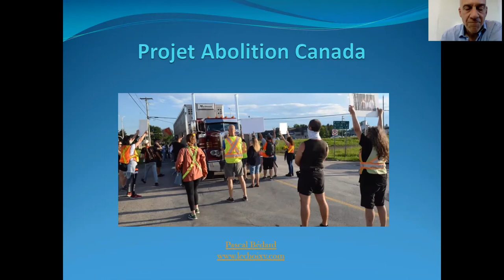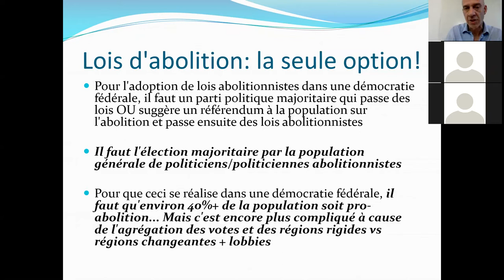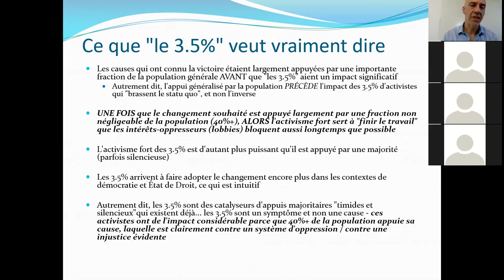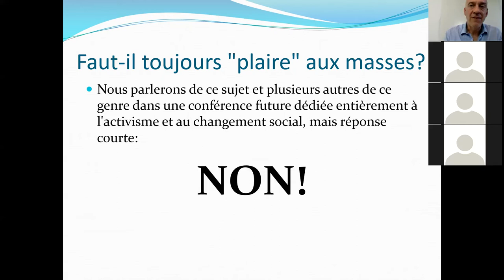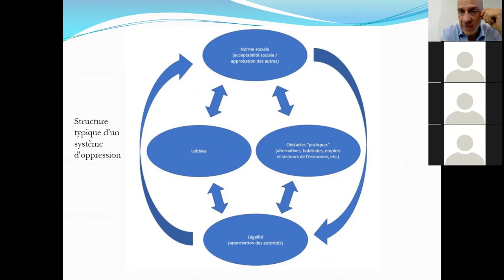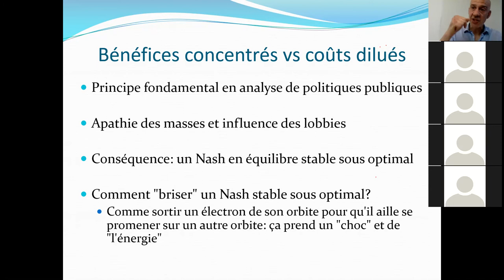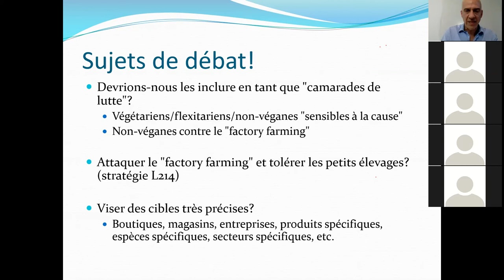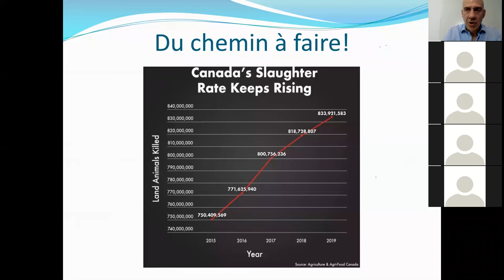Conférence-zoom Projet Abolition Canada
Discussion sur les éléments requis pour arriver à abolir l'exploitation animale au Canada:

Les 3 approches globales pour arriver à la fin de l'exploitation animale.

Similitudes et différences de la cause animale avec d'autres causes de l'Histoire.

Les mauvaises interprétations du fameux "3.5%" d'activistes et les conséquences de la bonne interprétation des données statistiques pour les stratégies.

"Véganisation" vs "Militantisme" - ici je crois que les DEUX "camps" seront heureux d'entendre certaines choses et surpris sur d'autres aspects. Vraiment... (oui les "pro-véganisation" aussi, vous allez avoir de bonnes nouvelles et un bon message, en passant, basé sur des données et de la recherche!).

Les "angles d'attaque" pour aider à faire avancer les choses vers l'abolition.
Des concepts simples et expliqués clairement tirés d'analyse de politiques publiques (sujet que j'enseigne) appliqués à la cause animale, incluant le principe de bénéfices concentrés et coûts dilués et l'influence et le poids des lobbies dans les démocraties fédérales comme celle du Canada.
Leçons à tirer de la fourrure, corrida et autres.

Le calcul politique et le problème d'agrégation des votes et ses conséquences pour la cause animale.

Catégories d'activisme: apport et rareté relative.

Abolition et transition économique (je suis économiste).

Un scénario probable du chemin vers l'abolition et une date estimée pour y arriver.